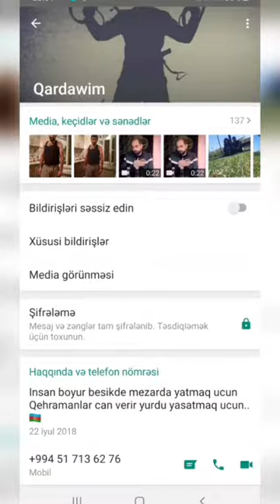Şəhid Elfaq Nağıyev qardaşı Elvan Nağıyev qardaş həsrəti